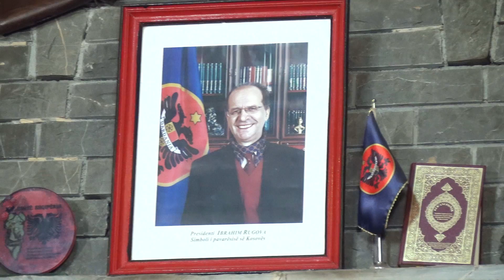Vëllezërit Gashi - Hoxhë Zogu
Produksioni Kola // Produksioni me i madh i muzikes popullore dhe folklorike ne trojet shqiptare.